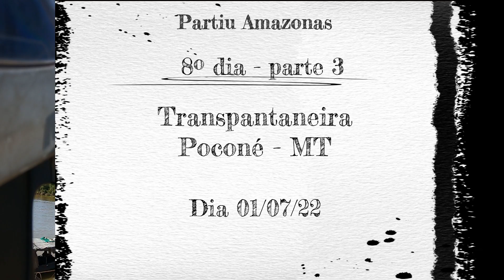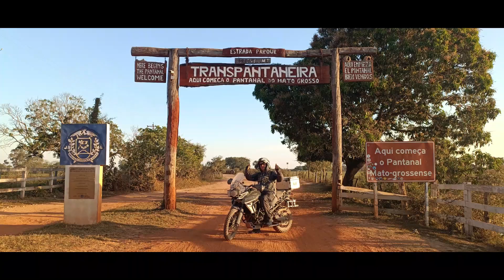PARTIU AMAZONAS - Dia 8 - Parte 3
No Porto Jofre encontramos mais alguns motociclistas com os quais almoçamos e fizemos amizade... de lá até Poconé tiveram mais surpresas atravessando a estrada...